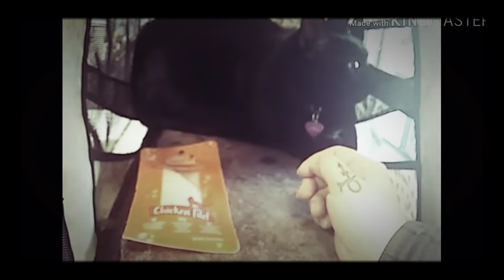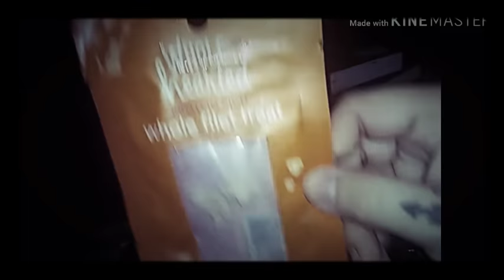Nigel's Big Day 🦇 Ruadhán 1334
Sure, why not have a new short-ish video about one of my cats? It's been a while since I've done one of these.

If you're bored to tears and need to stop looking at my fat gayness for a couple of minutes, feel free to have some primo schadenfreude and take a look at the story of how my ex keeps costing me money :

Oh, and that horrible ex story? Yeah, that's a GFM page, at the moment:

Ruadhán Jarman-McElroy
United States